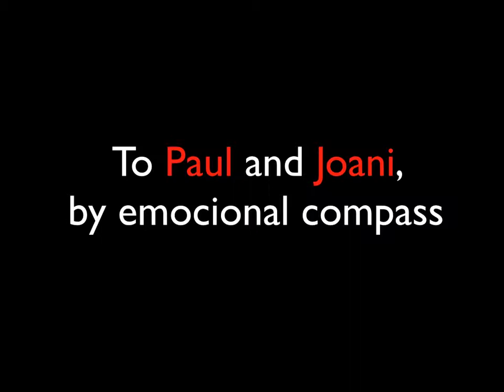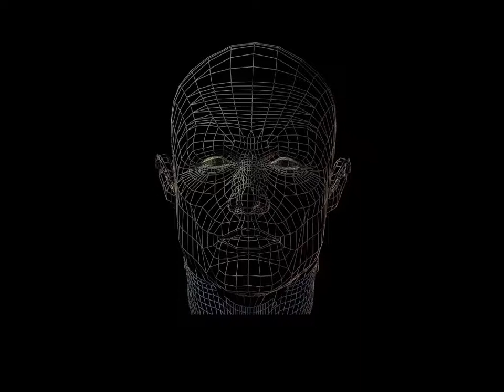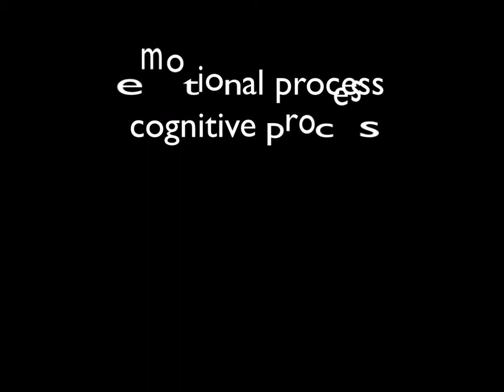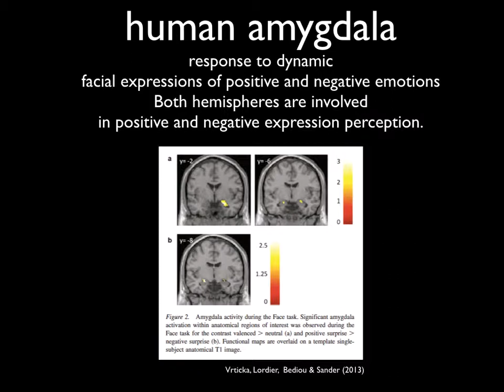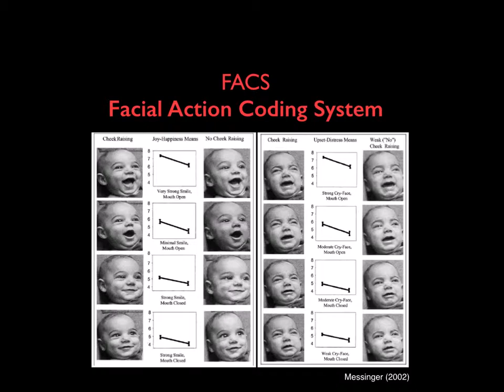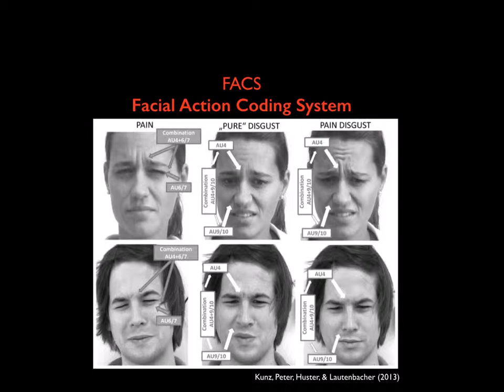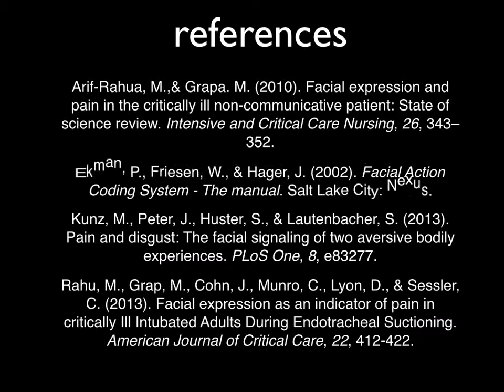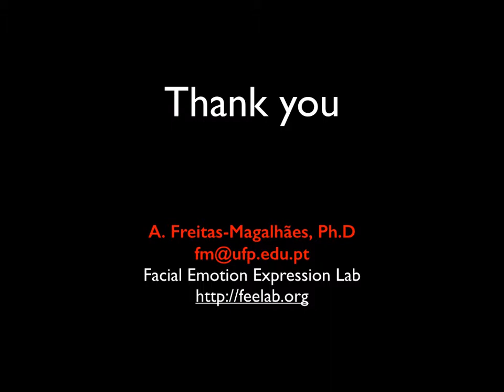FEELab Talks Prof. Freitas-Magalhães profere conferência no Palais des Festivals, em Cannes (França)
Prof. Freitas-Magalhães, Diretor do Laboratório de Expressão Facial da Emoção (FEELab/UFP), da Faculdade de Ciências da Saúde (FCS), da Universidade Fernando Pessoa (UFP) profere a conferência “Face in the Mirror: Psychological Effects - Positive and Negative Facial Expressions” no Palais des Festivals, em Cannes (França), no dia 12 de Setembro de 2014, e a convite do Comité Científico do Congresso Mundial Face2Face